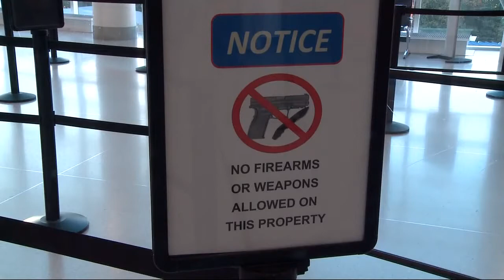Local man accused of lying to FBI and helping ISIS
Union County's Alexander Smith has been arrested for allegedly helping ISIS members travel abroad.